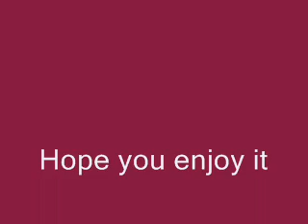all cought up- Roy Rivers.wmv